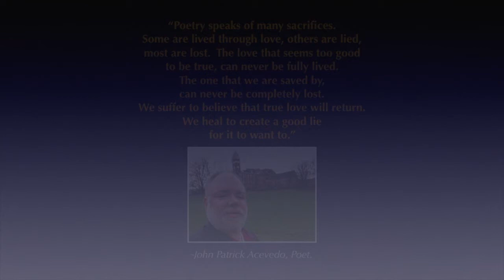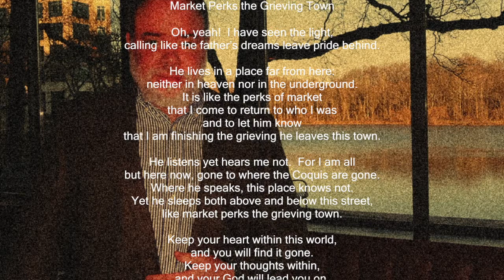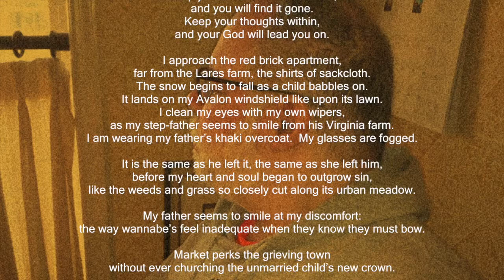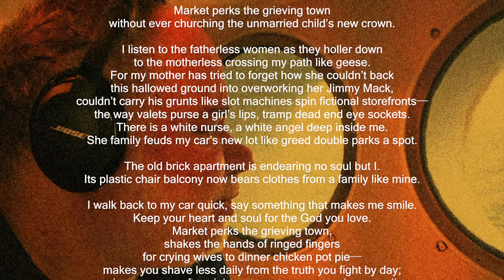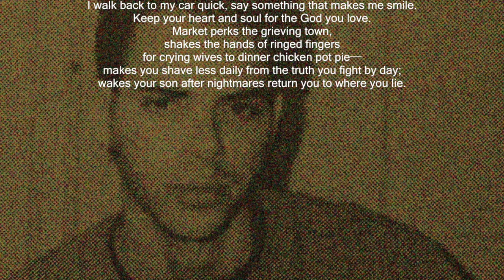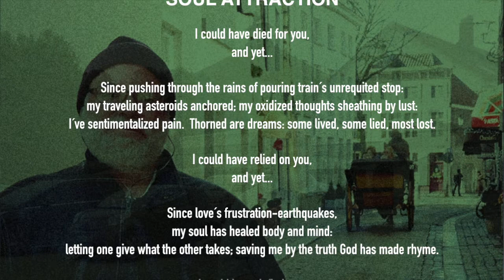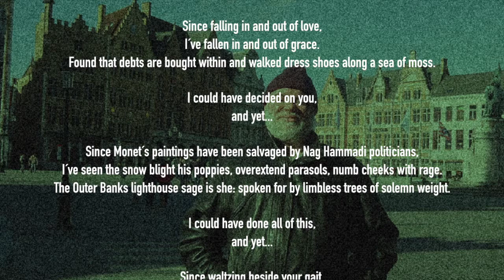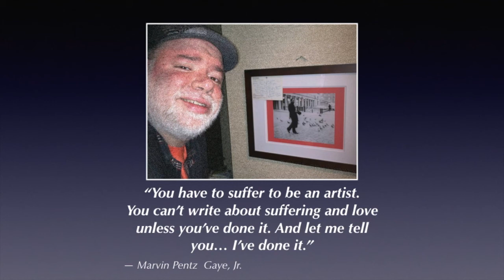Synergy Press 7 21 16 HIGH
Dear Synergy Press fans:

After graduating from the College of Communication at Boston university in 1990, I found myself back at Clemson University, where I learned the hard lessons of writing well.  My English Composition Professor was very supportive of my creativity: something I carried with me after BU.  Then, miraculously, three true loves later, I was able to write publishable poems.  I have a sneaking suspicion that my new-found talent was a result of my late-father's realization that my time for becoming a serious poet was arriving.  Sadly, I lost him in 2014.  His passing was a surprise to his family and encouraged me to finish the book of ideas we have published together.
While vacationing in South Carolina over the 2015 Christmas holidays, I complete the composition phase of 'Zen and The Carolina Clay: The Collective Poetry of John Patrick Acevedo'.  It contains 143 poems (written from 2010 to 2016), an in-depth foreword, a definitive metaphysical diagram, and 11 pics.
It was my dream to write such a book back in 1995, five years after having graduated from Boston University and beginning a sales career with Best Buy that would last for 20 years.  My father John Acevedo would provide me with "hints" over those competitive results, number-driven years as to how I might eventually realize that dream.

My book was published after I finally took his advice by creating, not only Synergy Press, but also a web-site online publishing business to house its books and media publications.

The motion picture short below entitled ‘Holy Bible Sociology!  A Journey into the Soul’ was published in 2016 as well.  Enjoy!

John Patrick Acevedo, Publisher.